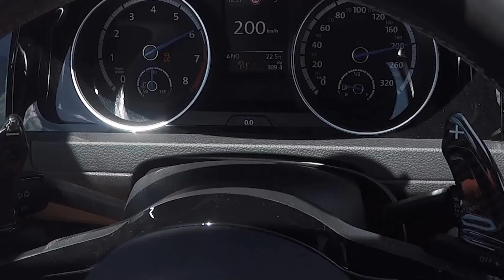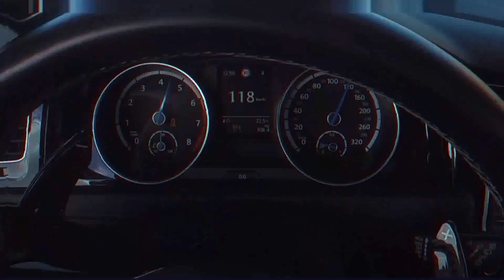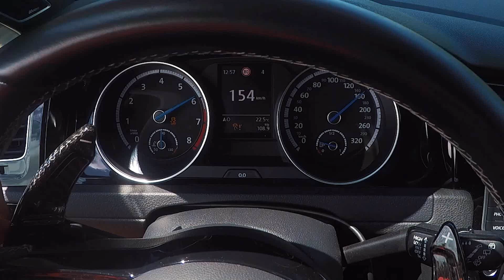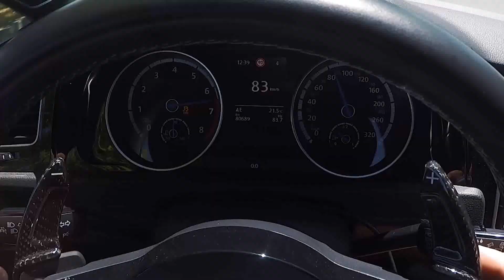VW Golf 7R com 5xxCV !!! *QUE ANIMAL DE CARRO*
Bem, se eu ja gostava destes carros com estes motores, com esta potência e ainda por cima 4x4, JAZUS... Que canhão!